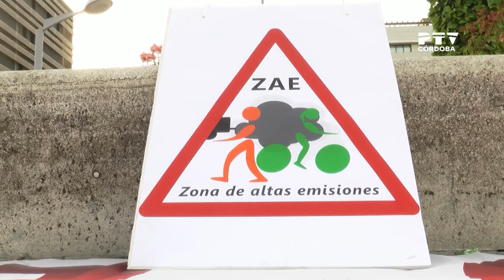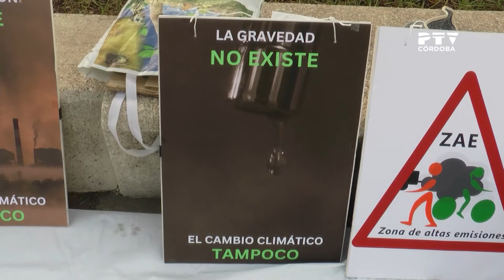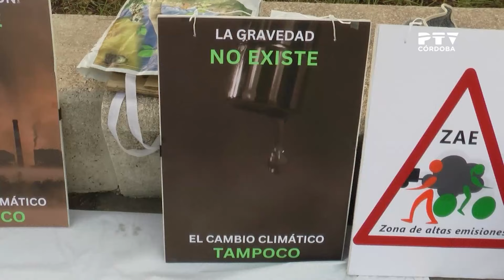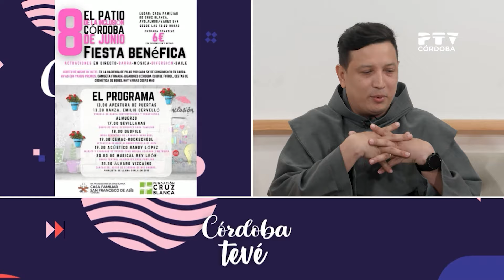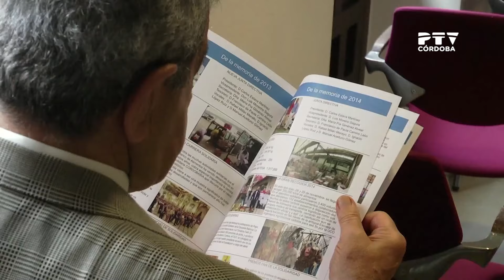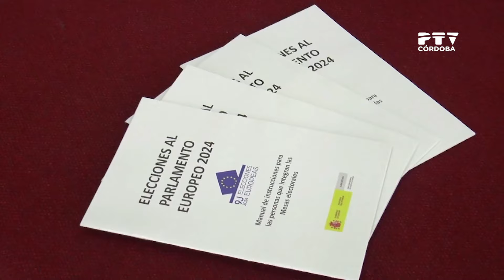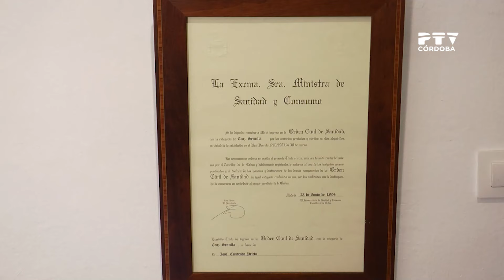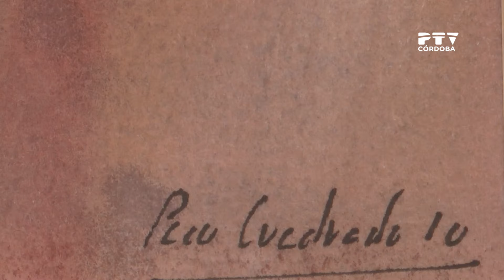▶ Córdoba Tevé ▶ Jueves 6 de junio 2024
🔴 Programa diario de actualidad cordobesa con Amparo P. Muñoz, Andrea Rojas y Álex Balsera.

CAPITULOS
0:00:00 - 0:00:18 Intro
0:00:19 - 0:02:27 Bienvenida y resumen
0:02:28 - 0:10:11 Directo ESN
0:10:12 - 0:21:10 Entrevista a Manuel Tirado y Rafaela Torres
0:21:11 - 0:29:06 Plataforma Rebelión por el Clima
0:29:07 - 0:40:37 Entrevista al Hermano Jair y a Sadia Urrheiman Raya
0:40:38 - 0:42:31 Noticias destacadas
0:42:32 - 0:48:21 Directo Sede Caja Rural
0:48:22 - 1:03:40 Entrevista a Isabel Guerrero
1:03:41 - 1:07:27 Exposición de Paco Cuadrado
1:07:28 - 1:11:53 Redes sociales